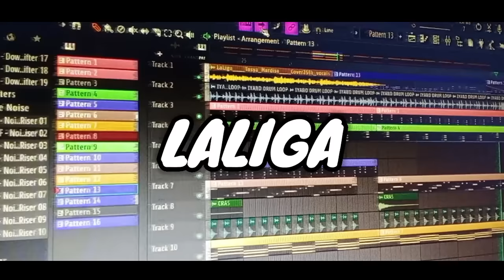LALIGA~LAGU ACARA TERBARU REMIX BY EMAN DJOLONG